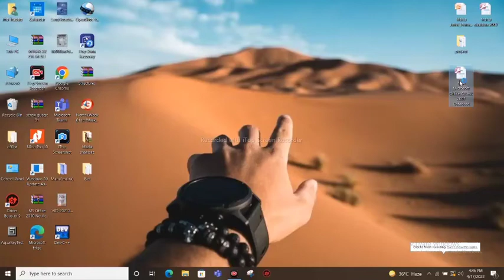How to create table in Ms access?